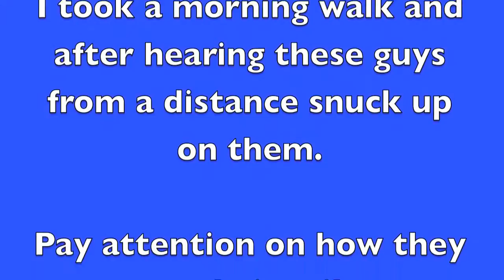The Howler Monkeys of Samara Costa Rica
Howler Monkeys of Samara Costa Rica